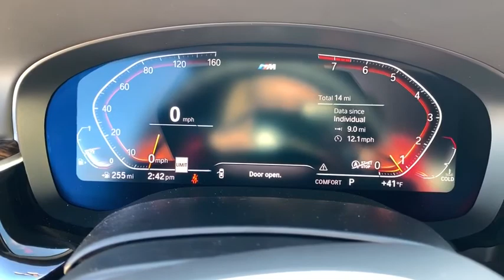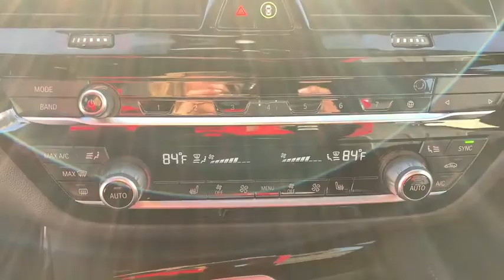2020 BMW 5 Series Schaumburg, Barrington, Arlington Heights, Hoffman Estates, St. Charles, IL W20093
Carbon Black Metallic New 2020 BMW 5 Series available in Schaumburg, Illinois at Patrick BMW. Servicing the  Barrington, Arlington Heights, Hoffman Estates, St. Charles, IL area.
2020 BMW 5 Series 540i xDrive - Stock#: W20093 - VIN#: WBAJS3C0XLCD19369

Patrick BMW
700 E Golf Rd.

Brand New 2020 BMW 5 Series 540i xDrive it is well equipped with several options and highly sought after features. Come to Patrick BMW in Schaumburg and take it for a test drive around town. At The Patrick Dealer Group you can be sure you are getting a quality vehicle with first class treatment from one of the top dealers in Chicago. Stop by for a complimentary car wash and let us prove to you why you wont want to shop anywhere else for you next vehicle purchase. 'Taking Care of You Every Day, That's the Patrick promise!' AWD, Black Leather.